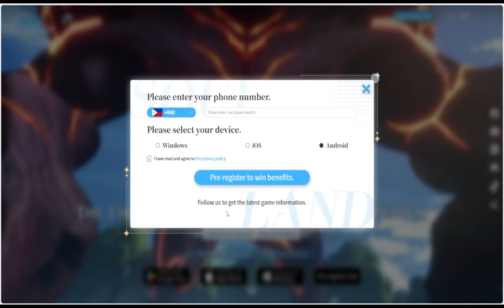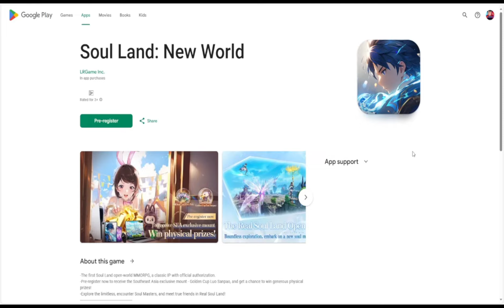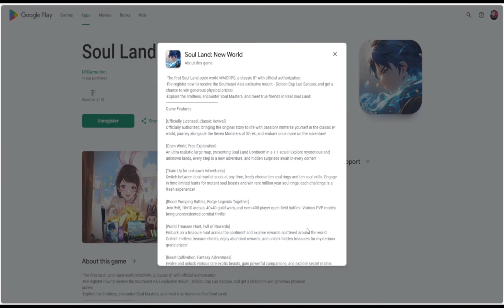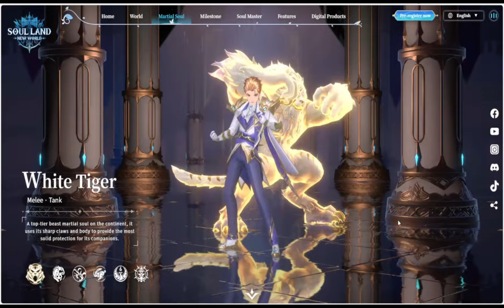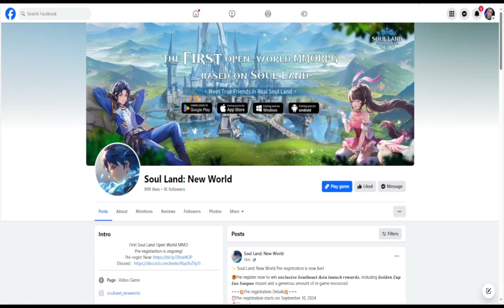SOUL LAND: NEW WORLD (PRE-REGISTER) 2024 Online PC/Mobile-MMORPG Open Pre-Register + Released-Date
⭕Game-Info:

►Genre: MMORPG

►Size:

►Server-status: PRE-REGISTER

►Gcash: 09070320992